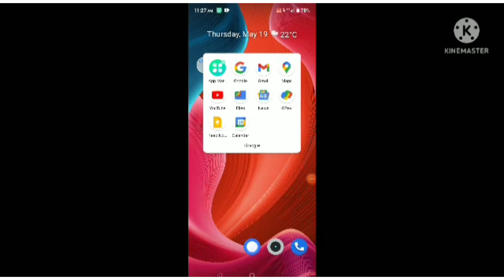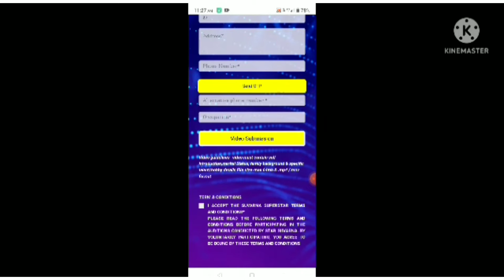chitchat vlog ನಿಮ್ಮೊಂದಿಗೆ SUVARNA SUPERSTAR ಕಾರ್ಯಕ್ರಮದಲ್ಲಿ ನನ್ನ ಅನುಭವ,ಹೇಗೆ ಅರ್ಜಿ ಅರ್ಜಿಸಲಿಸುವುದು